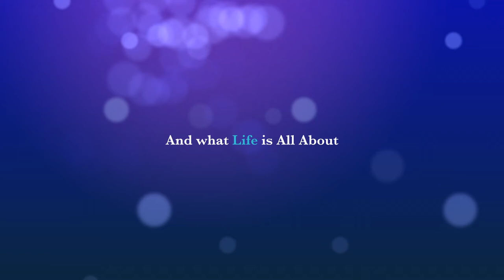Loveland Magazine's January Pets of the Month!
We are pleased to present Loveland Magazine’s Pets of the Month for January! The community of Loveland provided us with some very festive Pet of the Month photos and we are beyond thrilled to celebrate these pets’ holiday photos with YOU the readers!